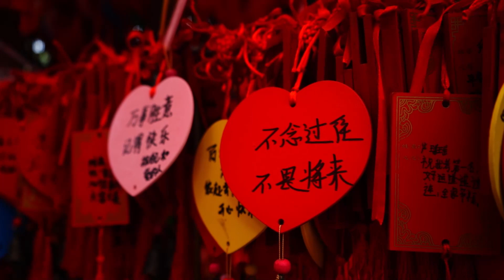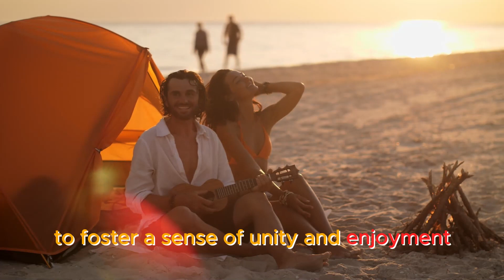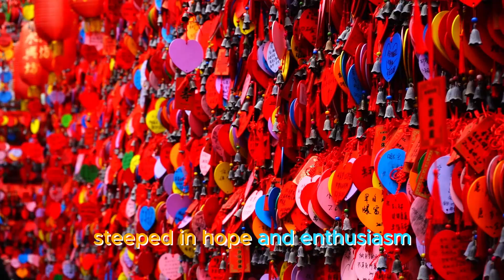Mastering the First Date: 10 Things for a Memorable Encounter | First Date Hacks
Embarking on a first date? Unlock the secrets to a stellar experience with our guide to mastering the art of the first date. From creating a genuine connection to choosing the perfect venue, these 10 expert tips will ensure your first encounter is nothing short of memorable. Dive into the nuances of first-date success and set the stage for a potential love story. Don't miss out on these essential insights—your next great date awaits!

Welcome to 10 Things, your gateway to a world of endless exploration and discovery! 🌍✨ Join us as we unravel the mysteries of life, from insightful tips for self-improvement to fascinating facts about the world around us. Whether you're on a journey to personal growth, looking for lifestyle inspiration, or seeking knowledge about diverse topics, 10 Things is your companion in this exciting adventure.

🔍 Explore Diverse Topics:
Dive into a treasure trove of content covering everything from productivity hacks and success strategies to mind-blowing facts that will reshape your worldview.

🌟 Transformative Insights:
Embark on a journey of self-discovery with our thought-provoking videos, designed to ignite your curiosity and inspire positive change in your life.

🚀 Thriving in Every Aspect:
From tech innovations to travel on a budget, 10 Things is your guide to thriving in the modern world. Learn practical tips for a healthier lifestyle, enriching your mind, body, and soul.

Share your thoughts, ideas, and experiences. Your journey is our journey, and we can't wait to explore the wonders of life with you.

Ready to unlock the mysteries? Welcome to 10 Things – where curiosity meets contentment! 🌈🚀